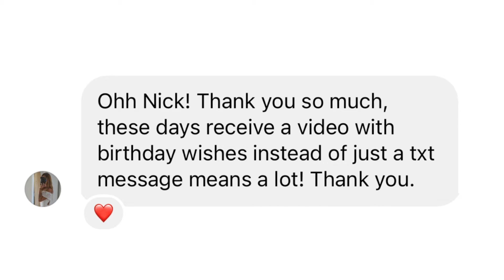Thanksgiving Home Care Marketing: How To Generate More Referrals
Proven Step-by-Step E-Book That Reveals The Insider Secrets To Generating More Leads Online for Your Home Care Business... without Spending Tons of Time and Money.

-- LINKS --

-- FREE RESOURCES --

-- TODAY'S VIDEO --
Your Thanksgiving Marketing Strategy Is HERE!!